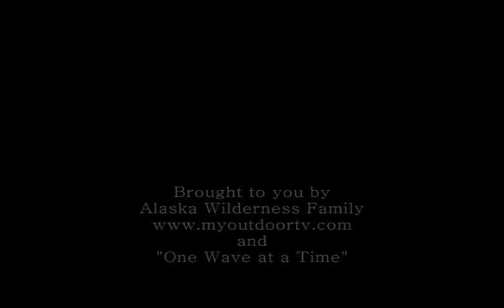Alaska Bam Bam Robin Trower song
Robin Trower song set to edited film of places in Alaska i own the video but hold no copyright to the song in any way thanks and enjoy :]